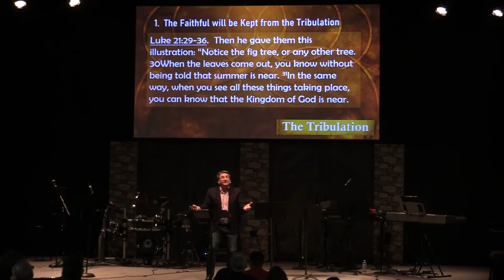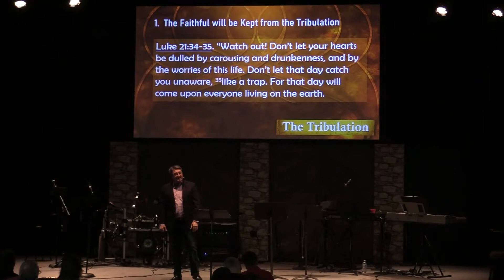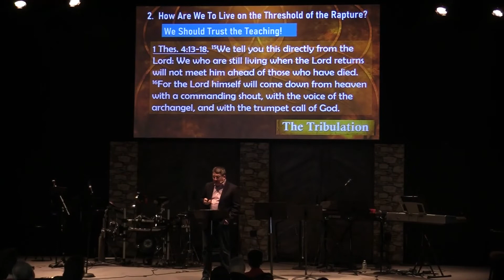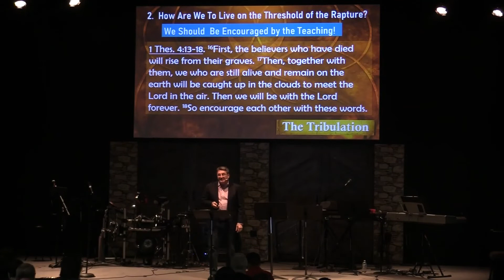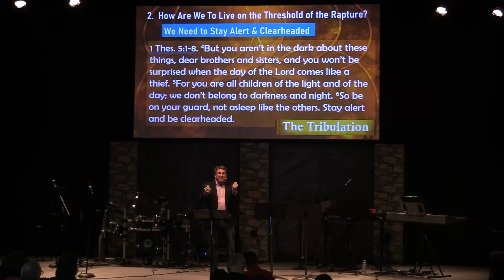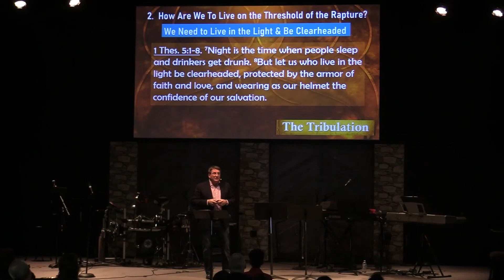How To Escape The Great Tribulation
Got 9 minutes?

In this mini-message from our study in the Book of Revelation, Pastor Randall Lassila clears up some things about the Rapture of the Church and the coming of the Great Tribulation.

1. Why does Jesus tell us the signs to watch for to know when the Day of the Lord is close?
2. How do we answer those who ask why a good God would allow bad things to happen?
3. How can we escape the Great Tribulation and it's horrors?
4. What is Jesus' warning to us, and why?
5. When will the Rapture occur?
6. How can we trust the teaching of the Bible about the end times?
7. How do we live while on the threshold of the Rapture?
8. How can you check your heart to know that you are ready for the Rapture?